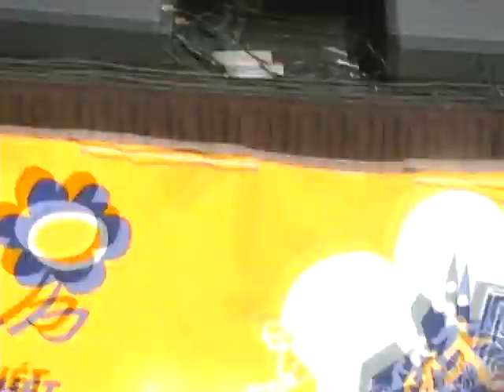Vári-Kovács Péter - Életcél (Avenue Q)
Évadnyitó színházi fesztivál 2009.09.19. Andrádi Zsanett, Balogh Anna, Janicsek Péter, Serbán Attila, Vári-Kovács Péter